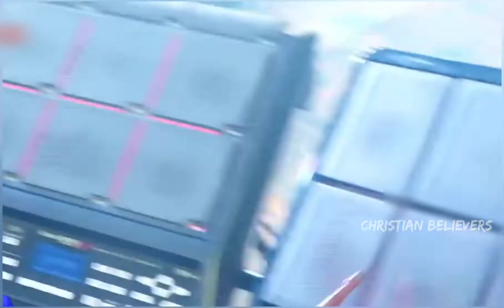ఎవరు చూపించలేని – ఇలలో నను వీడిపోని | evaru chupinchaleni ilalo nanu vudiponi | By Sis Nissy Paul